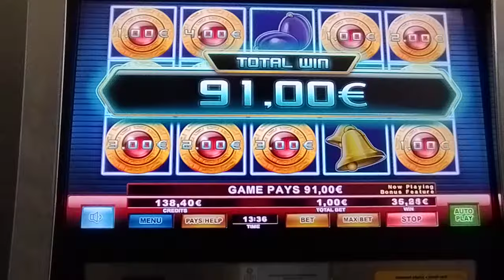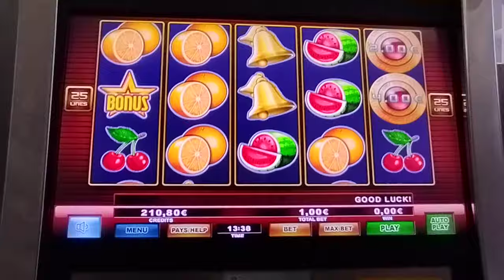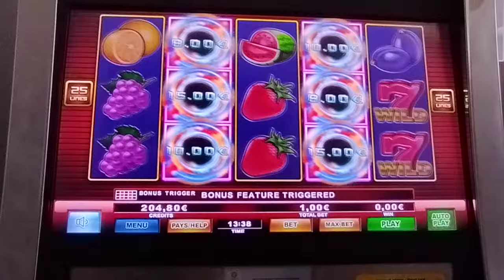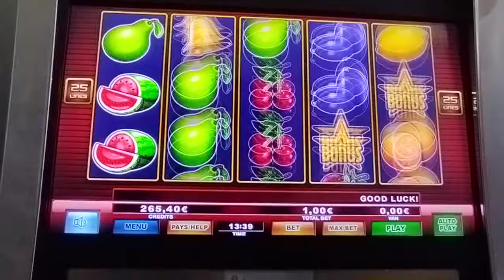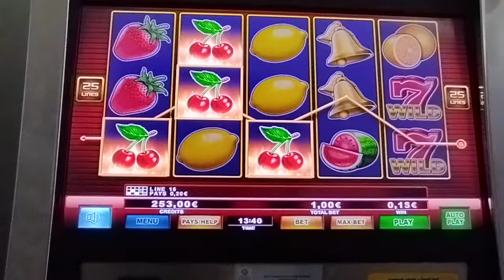Play Slots/💿 HOT FRENZY 💿 BET 1.00€